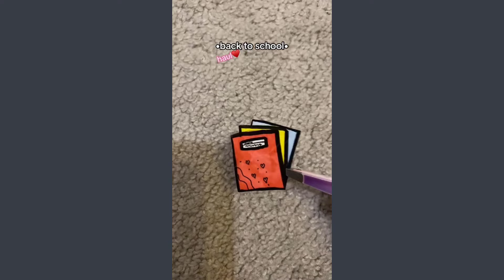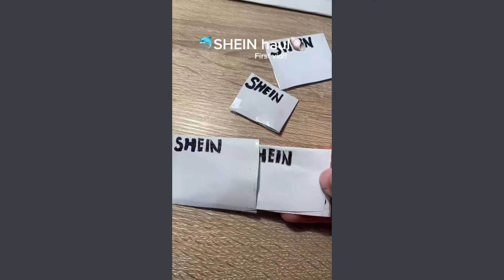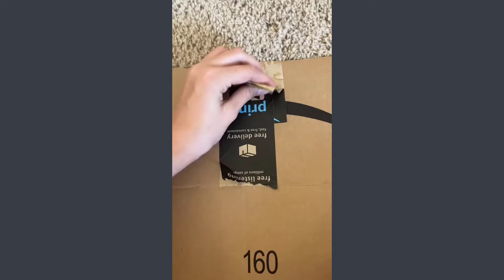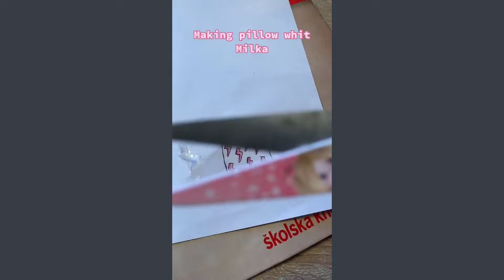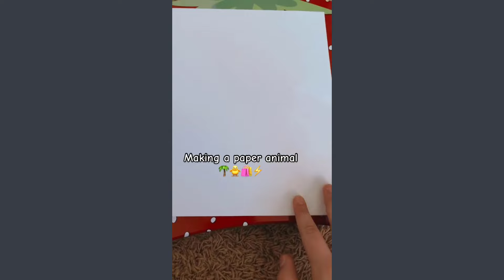Paper Animals 💎 DIY TikTok Compilation #21